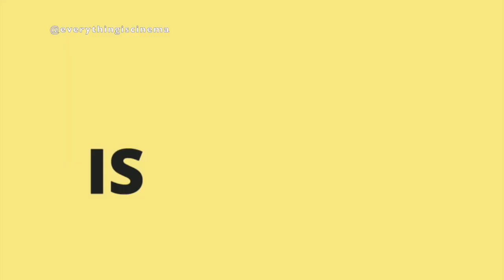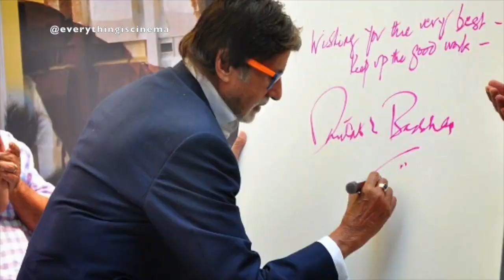10 Bollywood Fun Facts That You May Not Have Heard Before | Must Watch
At the end you’ll realise that bollywood is more than just bunch of overrated movies & If you thought you knew Bollywood in & out, here's everything is cinema with a list that'll definitely make you do a double check! This list of some of the most unknown Bollywood facts will seriously blow your mind!

BY KAPIL BATRA

salman khan
salman khan video
salman khan latest news
film karan arjun
Sunil Dutt nargis love story
rekha
ranveer singh
rajnikanth memes
memes
funny video